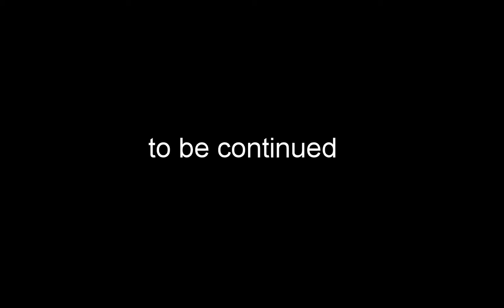ARMA 3 - UNSUNG - 8th MEB | The Bigfoot Project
first bigfoot sightings in 'nam, preparation for our horror event :D

no alteration, did only cut the end